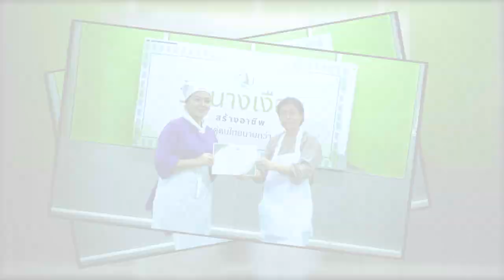อาจารย์ยิ่งศักดิ์ ส่งเสริมการสร้างอาชีพ วุ้นโมจิ รสมะม่วง วุ้นนางเงือก | คุกกิ้งกูรู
ใครที่อยากมีอาชีพเสริมเพิ่มรายได้ ห้ามพลาดวุ้นนางเงือกสร้างอาชีพ จัดกิจกรรมเวิร์คช้อปดีดีเรียนแล้วได้สูตรวุ้นอร่อยๆ เอาไว้ทำขายกำไรดีแน่นอน วันนี้มากับเมนู  วุ้นพุดดิ้งนมสด(รสกาแฟ) ทำง่ายอร่อยด้วย ติดตามข้อมูลข่าวสารต่างๆ ของผงวุ้นตรานางเงือก ได้ทาง Facebook : ผงวุ้นตรา"นางเงือก"

ติดตามข่าวสาร ความบันเทิง รวมถึงเทคนิคต่างๆและสูตรลับ เมนูอาหาร ลงโฆษณาสินค้า หรือสนใจอยากเรียนทำอาหารและเบเกอรี่ ทั้งสาขากรุงเทพ และสาขาเชียงใหม่ หลักสูตรปวช. ปวส. หรือหลักสูตรระยะสั้นจาก อ. ยิ่งศักดิ์ได้ที่

▲Line @yingsakfood